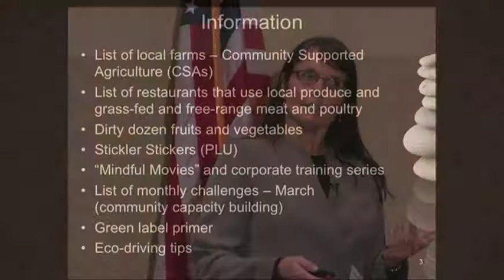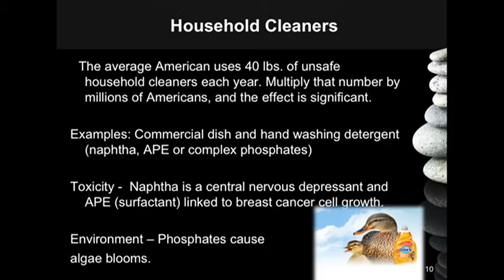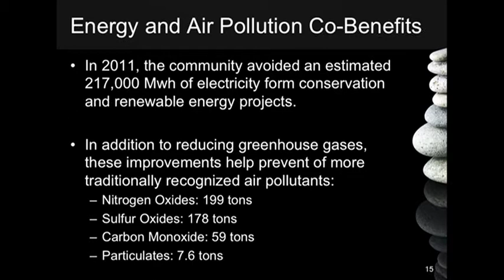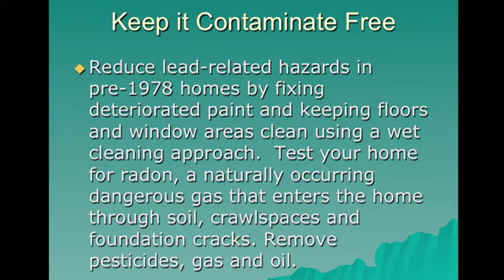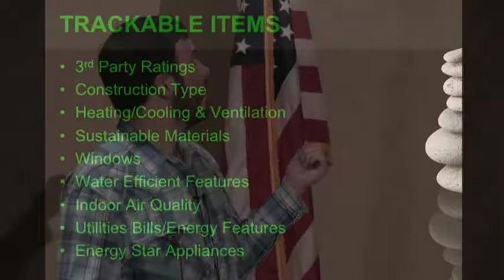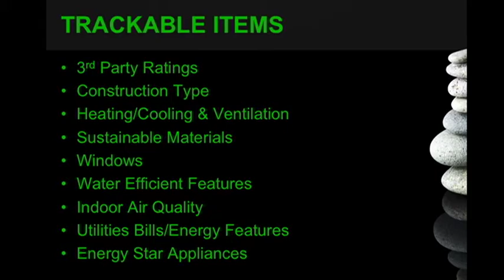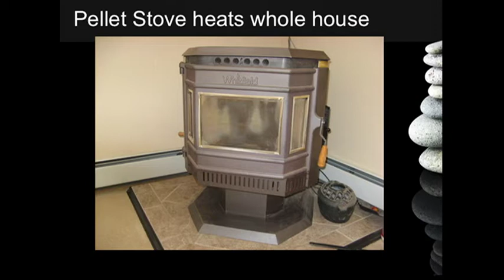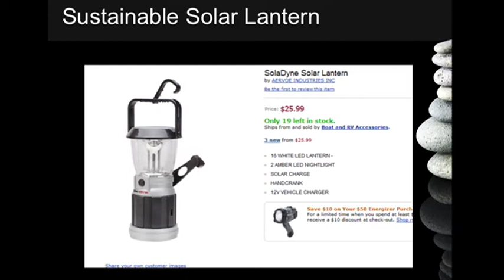Eco Friendly Families & Homes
Discover activities that engage and inspire families to improve their quality of life.  Local experts will share concrete advice and tips.